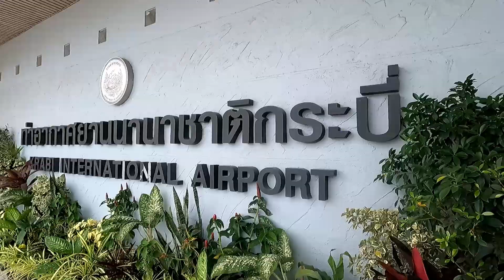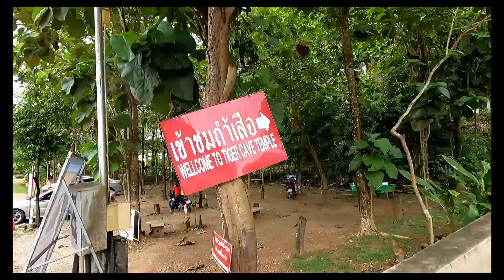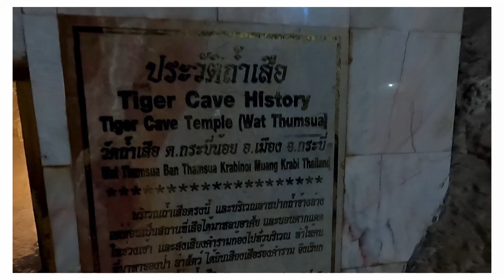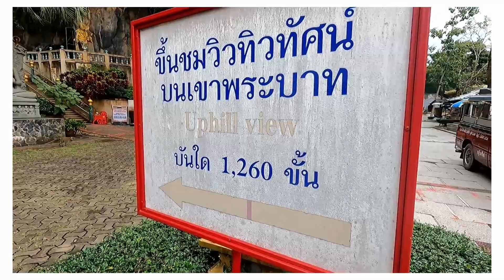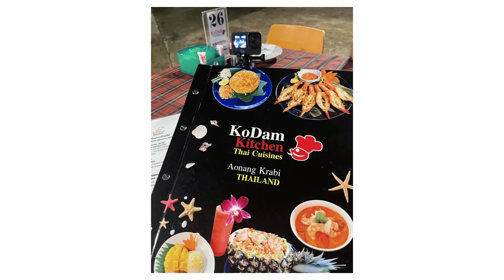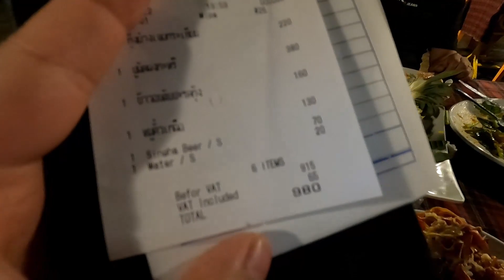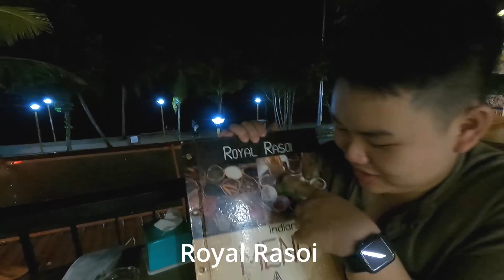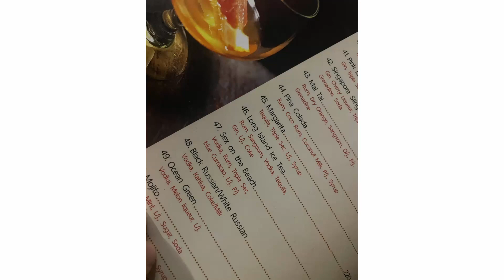Krabi day 1 in Tiger cave,ao nang,kodam | Pitchyyy! 피치!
Hi ,i am pitchyy! 피치!
is about travel at Krabi (Tiger cave,ao nang,kodam )